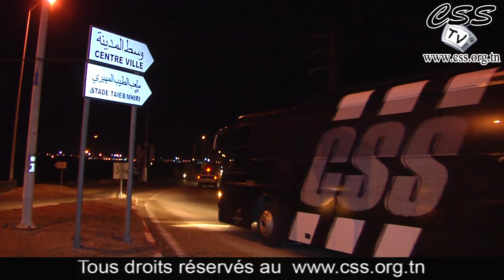[05/11/2015] CSS-TV Arrivée de bus CSS à Sfax